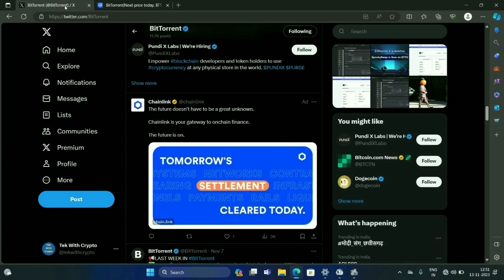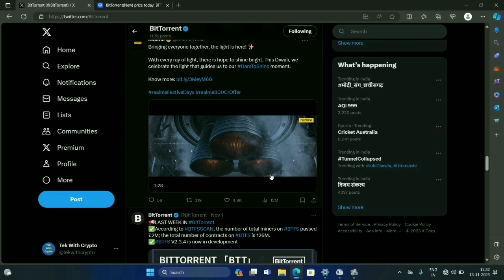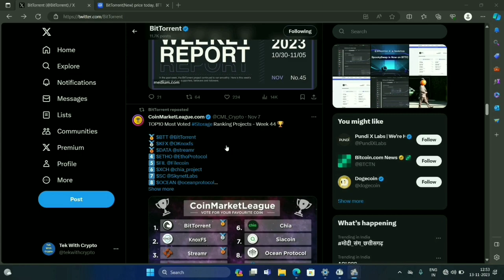BitTorrent Coin Big Announcement | BTTC Coin ₹1 Possible | BitTorrent Coin Burning | JustLendDAO